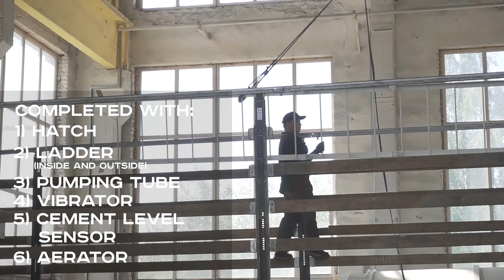Cement storage silo M-Konstruktor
The welded silo for cement capacity 25 m³ production by The M-Konstruktor Company. Simplicity in transportation and mounting of a structure. Completed with a hatch, inside and outside ladder, a pumping tube, a vibrator, a cement level sensor and an aerator.

Due to the use of high-quality steel and stiffeners, silo are not destroyed during operation under the influence of an aggressive external environment and internal loads. Special coating (primer + enamel) also protects the silos from corrosion and destruction.